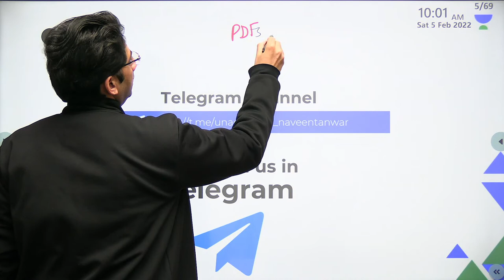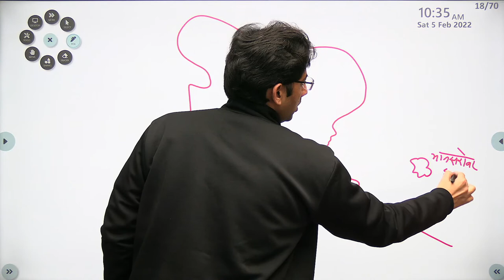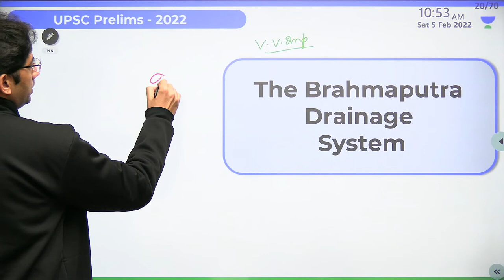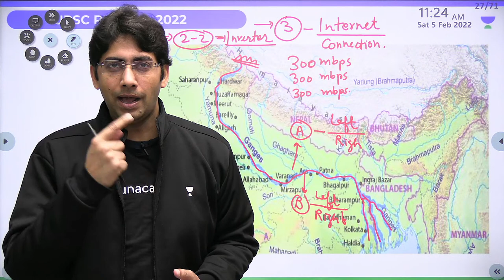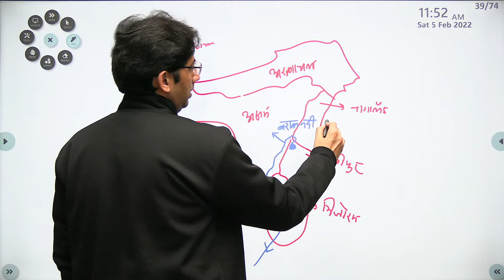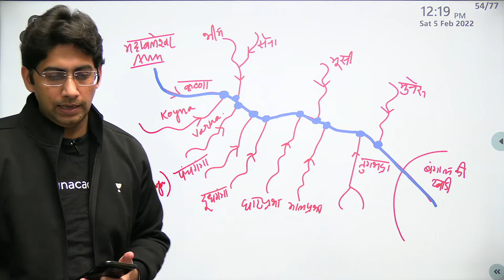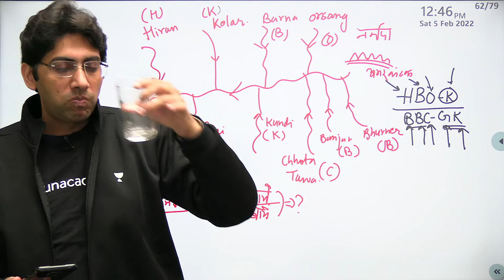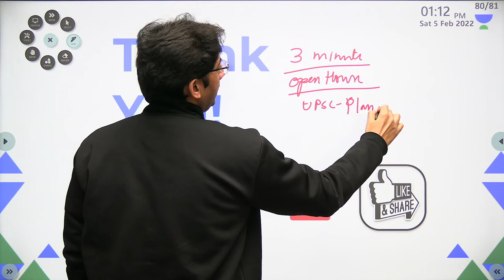Geography | India Mapping | Marathon Class-2 | UPSC CSE 2022 | Naveen Sir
1. Free Live Test
2. Top 3000 rankers to get up to 100% scholarship
3. 1000 lucky participants to win Apple MacBook, iPhone XR, iPad mini, and Amazon Vouchers
23rd January, 11:00 AM

In this session, Naveen Kumar Tanwar will be teaching about India Mapping | Marathon Class-1 | Geography for UPSC CSE/IAS 2021/22/23 aspirants

Naveen Kumar Tanwar and other Top Educators take classes on Unacademy App.

Unacademy Learner App Benefits:
1. Learn from your favourite Educator
2. Dedicated DOUBT sessions
3. One Subscription, Unlimited Access
4. Real time interaction with Educators
5. You can ask doubts in live class
6. Limited students
7. Download the videos & watch offline

Get the UPSC CSE- GS Iconic Advantage:
1. Personal Coach
2. Study Planner & Bi-weekly Reviews
3. Dedicated Doubt Clearing Space
4. Personalized Test Analysis
5. Study Booster Sessions
6. Preparatory Study Material
7. All the Unacademy Subscription Benefits